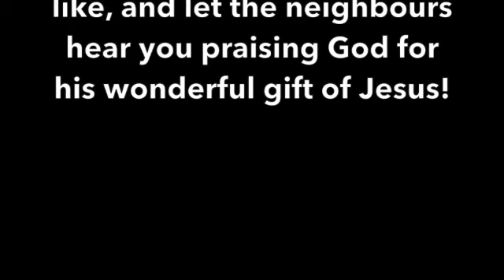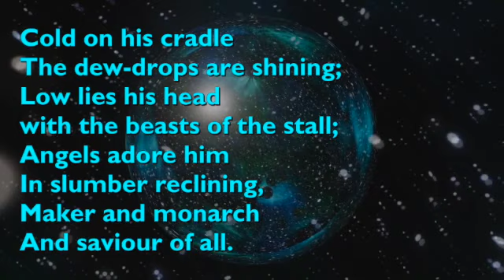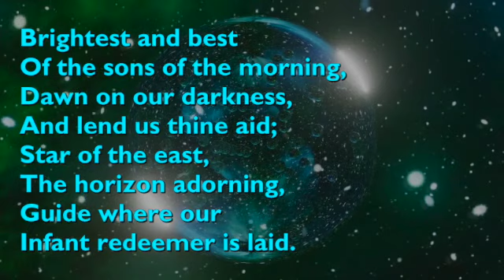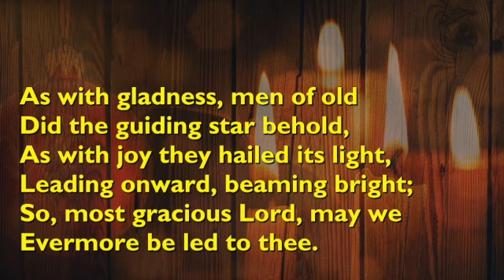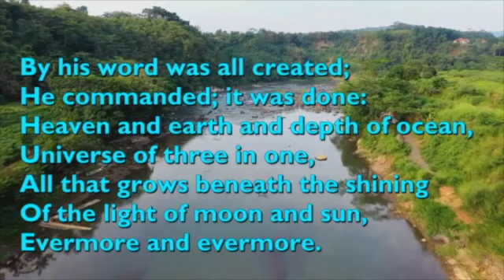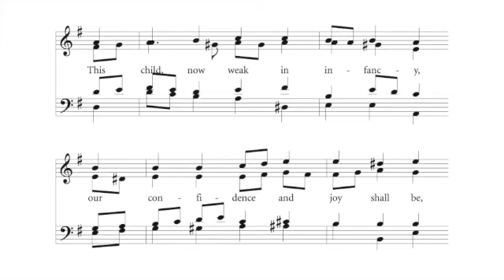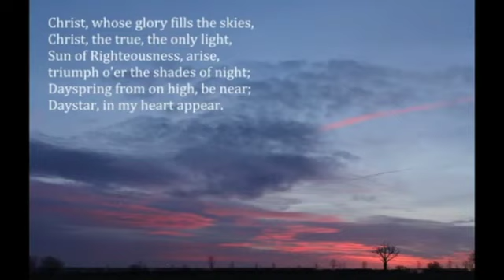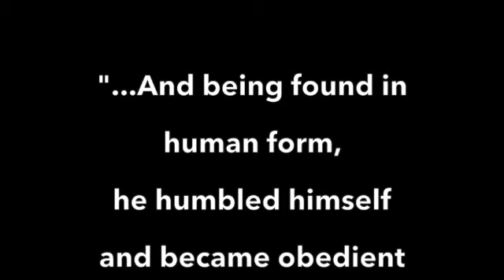St Mary Magdalene Church The Holmwood January 6th 2021 'Epiphany' SD 480p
Epiphany Extra - a selection of great trad hymns to celebrate the revelation of Jesus, the Child-Messiah-King, to the Magi from Persia (Iran) who came looking for him.